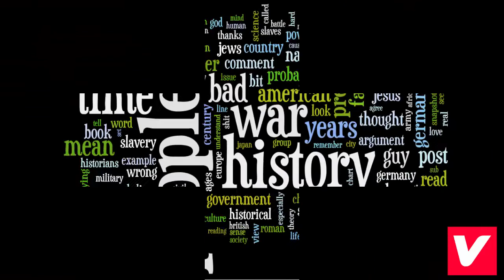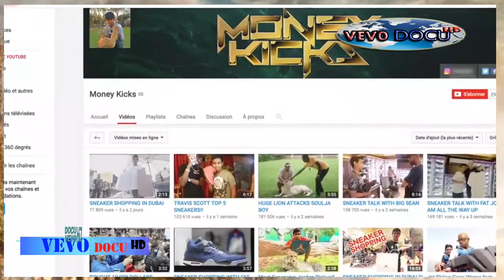Sneakers Biggest Collection Of The World By The Richest Kid Of Dubai